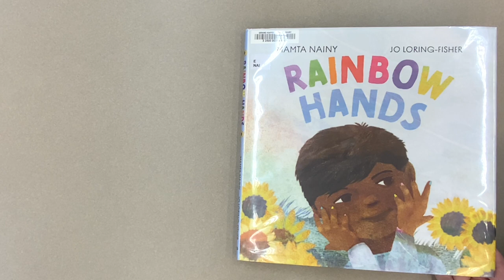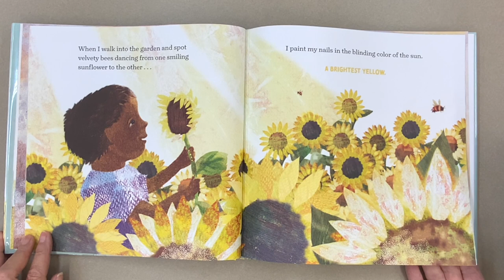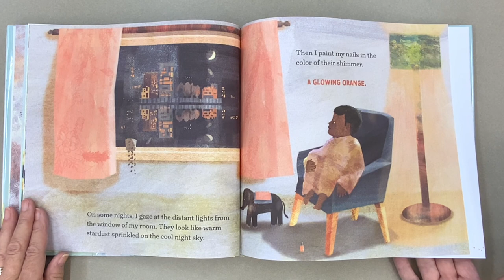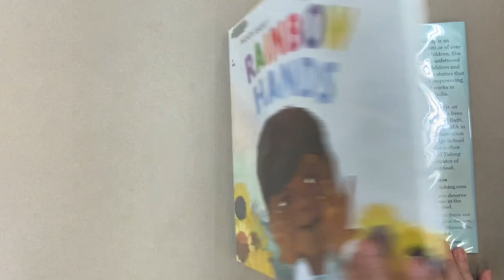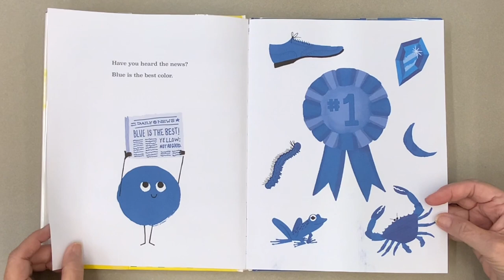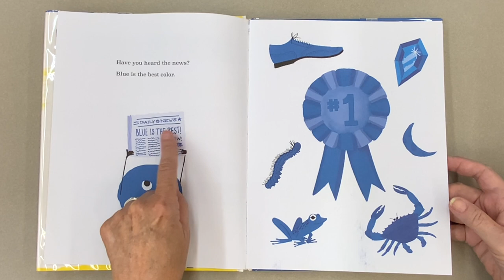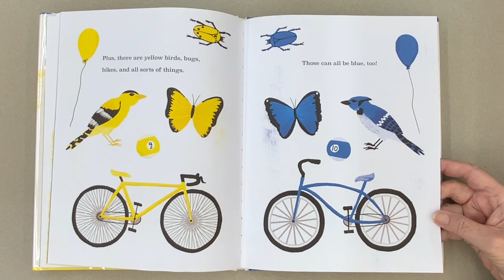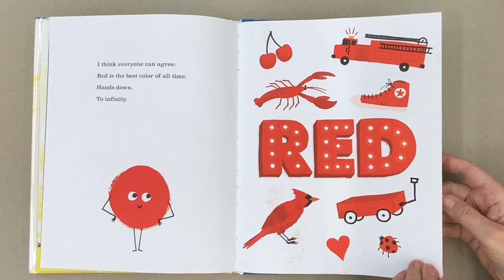Colors | Read Aloud Storytime Books & Songs & Flannel Board activity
Hey there! Are you ready for some colorful fun? It's time for Online Story Time and today we have a fantastic theme - COLORS! Join the wonderful Ms. Tracy and the lovely Grandma Pat as they share some amazing books, play with flannel shapes, and sing some catchy songs - all about colors!